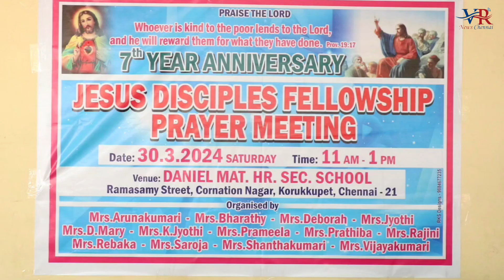జీసస్ డిసైబుల్స్ ఫెలోషిప్ ఆధ్వర్యంలో దివ్యాంగులకు సహాయకాలు వితరణ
చెన్నైన్యూస్:జీసస్ డిసైబుల్స్ ఫెలోషిప్ 7వ వార్షికోత్సవ వేడుకలను చెన్నై కొరుక్కుపేట సమీపంలోని కార్నేష్ నగర్ లో ఉన్న డ్యానీయేల్ స్కూల్ ప్రాంగణంలో మార్చి 30వ తేదీ శనివారం ఘనంగా జరుపుకున్నారు.ఫెలోషిప్ సభ్యులు అరుణకుమారి ,భారతి, కె.జ్యోతి, ఐ.జ్యోతి, రెబేకా, రజని, ప్రతిభ, ప్రమీలా, దెబోరా, శాంతి కుమారి, మేరీ డేనియల్, సరోజా, విజయకుమారి ల ఆధ్వర్యంలో  చెన్నై నగరంలోని వివిధ ప్రాంతాలకు చెందిన దివ్యాంగులు 108 మందికి నెలకు సరిపడా కిరాణా సరుకులు పంపిణీ చేశారు. ముఖ్య అతిథిగా డేనియల్ స్కూల్ అధినేత  డి ఎస్ సౌందర పాండియన్ మాట్లాడుతూ నగరంలోని వివిధ ప్రాంతాల్లో నివసిస్తున్న13 మంది మహిళామణులు సమాజానికి తమ వంతు సేవ చేయాలన్న తలంపుతో ప్రారంభించిన జీసస్ డిసైబుల్స్ ఫెలోషిప్ ద్వారా ప్రతీ ఏటా ఈస్టర్ పర్వదినం సందర్భంగా సమాజంలోని దివ్యాంగులను  ఆదుకోవడం అభినందనీయమని కొనియాడారు.అంధులకు కళ్ళు లేకపోయినా దేవుడు మంచి జ్ఞానాన్ని ప్రసాదించారని చెప్పారు. బ్రెయిలీ లిపితో కూడిన బైబిల్ లను అవసరమైన వారికి అందిస్తానని హామీ ఇచ్చారు.విశిష్ట అతిధులు క్రిష్టినా జయంతి, జాన్ సుధాకర్ లు దైవ సందేశాన్ని అందించారు. అనంతరం మద్రాసు సెంటినరీ తెలుగు బాప్టిస్ట్ సంఘం ప్రధాన కార్యదర్శి పోతల ప్రభుదాస్ ఫెలోషిప్ మహిళా సభ్యుల సేవలను ప్రశంసిస్తూ జ్ఞాపికలతో ఘనంగా సత్కరించారు.ఆయన మాట్లాడుతూ వివిధ ప్రాంతాల్లో ఉంటున్న మహిళలు  సేవాభావంతో తాము నెలనెలా పోగుచేసిన డబ్బుతో ,పలువురు దాతల సాయంతో అణగారిన వర్గాలకు చేయూత నివ్వటం నిజంగా హర్షణీయం అని అన్నారు. ఈ సేవలను మరింతగా విస్తృతం చేయాలని ఆకాంక్షించారు.ఈ కార్యక్రమంలో భాగంగా నిర్వహించిన అన్నదానంలో 300 మందికి పైగా పాల్గొన్నారు.